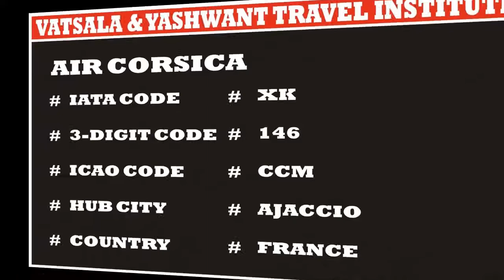AIR CORSICA | AIRLINE CODES || for || DIPLOMA IN TRAVEL AND TOURISM